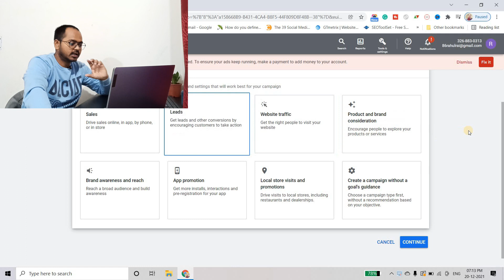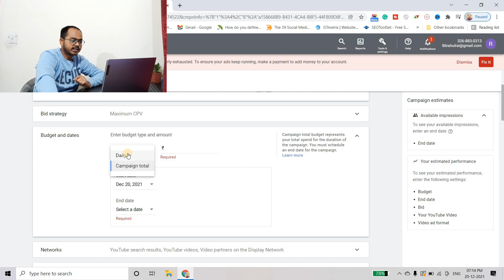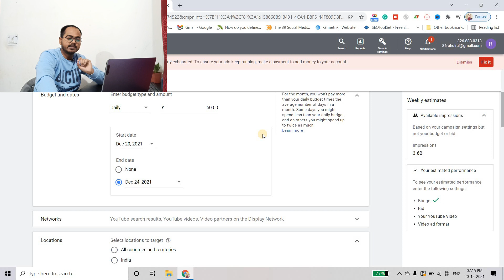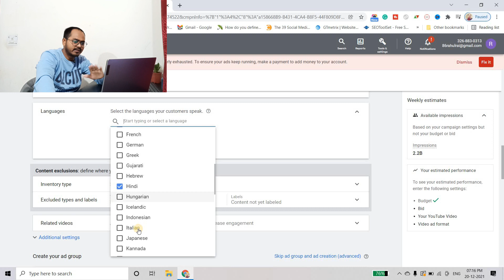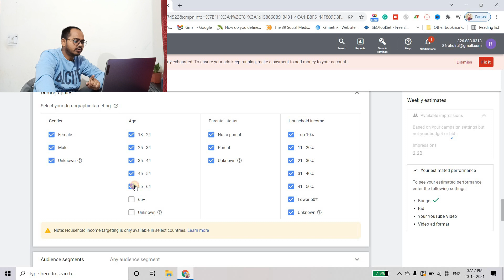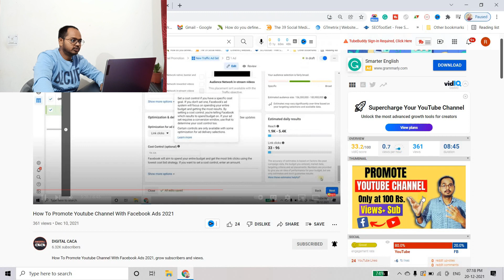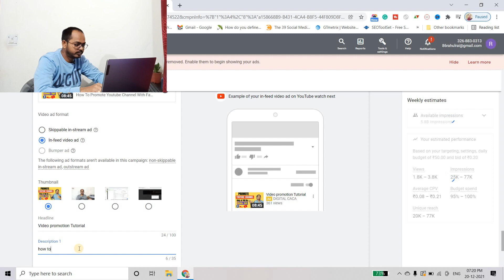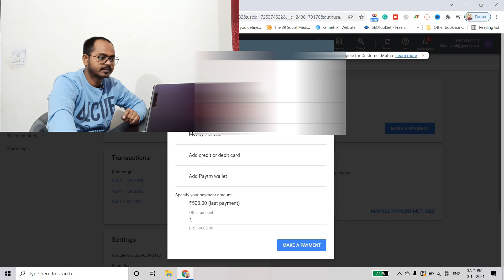How to Promote Youtube Video On Google Adwords in Low Price | Step by Step Tutorial in Hindi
Do you want to learn how to promote youtube video on google adwords in low price? today I am going to teach you how we can promote youtube video in low cost, you can promote your youtube video in very low price.